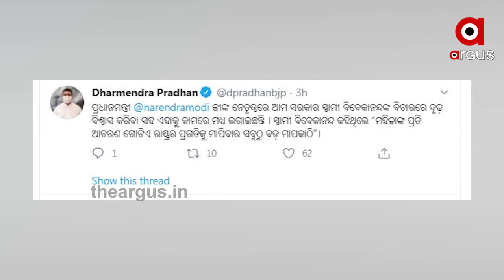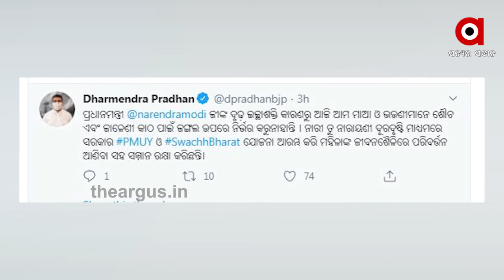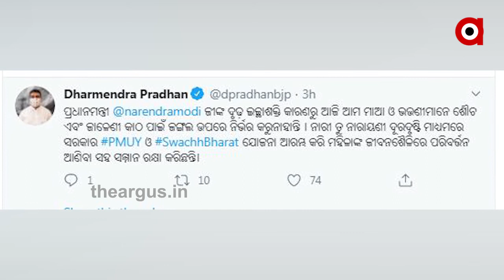ମହିଳାକୁ ସଶକ୍ତ କରିବା ଦିଗରେ ପ୍ରଧାନମନ୍ତ୍ରୀଙ୍କ ବିଭିନ୍ନ ପଦକ୍ଷେପ | WomenEmpowerment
ମହିଳାକୁ ସଶକ୍ତ କରିବା ଦିଗରେ ପ୍ରଧାନମନ୍ତ୍ରୀଙ୍କ ବିଭିନ୍ନ ପଦକ୍ଷେପ ନେଇ କେନ୍ଦ୍ରମନ୍ତ୍ରୀଙ୍କ ଟ୍ୱିଟ୍ । ଦେଶର ଅନ୍ୟ ରାଜ୍ୟ ସମେତ ଓଡ଼ିଶାକୁ ବିଶେଷ ଫୋକସ୍ ଦେଇଛନ୍ତି ପ୍ରଧାନମନ୍ତ୍ରୀ ମୋଦି । ଏନେଇ ନିଜ ଟୁଇଟ୍ ରେ ପ୍ରଧାନମନ୍ତ୍ରୀ ମୋଦିଙ୍କ ନେତୃତ୍ୱରେ ଭାରତ ସରକାର ସ୍ୱାମୀ ବିବେକାନନ୍ଦଙ୍କବିଚାରରେ ଦୃଢ଼ ବିଶ୍ୱାସ କରିବା ସହ ଏହାକୁ ଅନୁସରଣ କରି କାମରେ ମଧ୍ୟ ଲଗାଇଥିବା ଲେଖିଛନ୍ତି ଧର୍ମେନ୍ଦ୍ର ପ୍ରଧାନ .